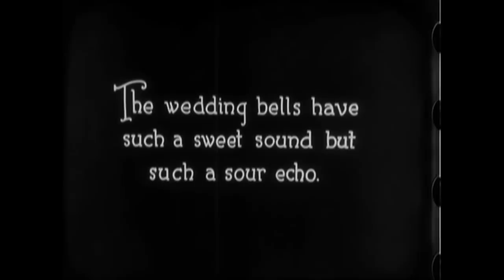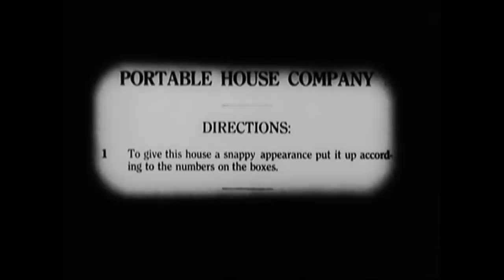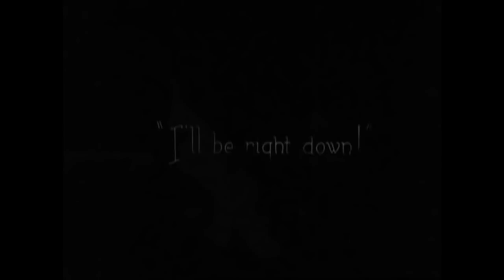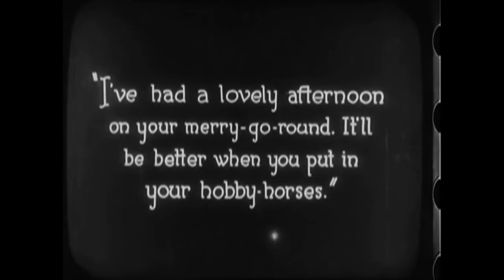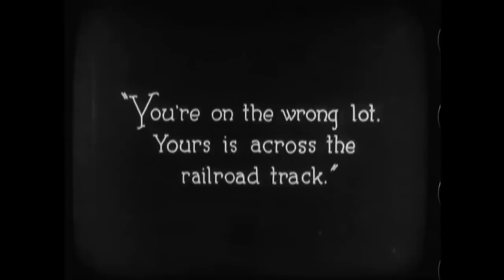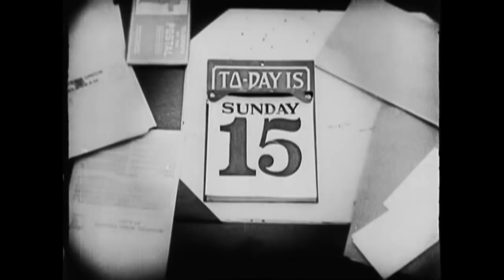Buster Keaton's ONE WEEK (1920)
The Lucky Dog Picturehouse perform their original soundtrack to Buster Keaton's ONE WEEK (1920) live at Wilton's Music Hall, London.

Composed by Emily O'Hara and Daniel Mays (2015)
Performed by The Lucky Dog PIcturehouse Ensemble:
Emily O'Hara: banjo & guitar
Daniel Mays: Clarinet & Saxophone
Christopher Eldred: Piano
Nicholas Ball: Drum Kit & other percussion/sound fx

As well as improvising and sketching out rough motifs for their bands to work from, composers/musicians would often drop in well known tunes of the day when accompanying films.  We have chosen to use two -can you spot them? (scroll down for answers)